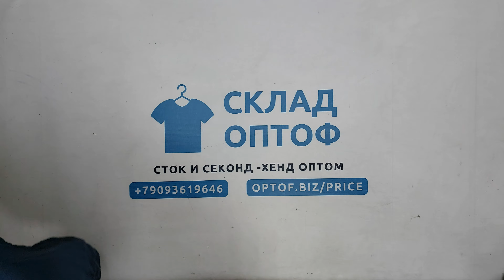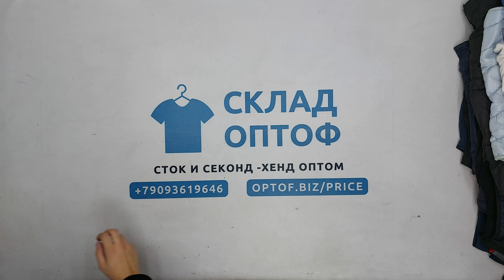33910 Жилетки (безрукавки),секонд (extra/1 кат), 6пак, 25 кг, 5.60€/кг, 61шт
33910 Жилетки (безрукавки) (24212),  секонд (extra/1 кат), Дубай, 6 пак, 25 кг, 5.60€/кг, 61 шт